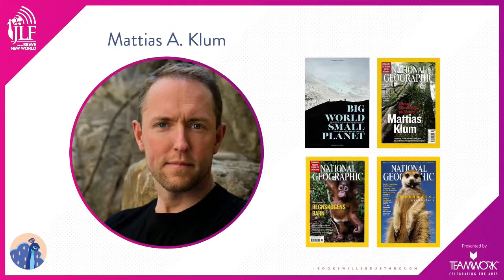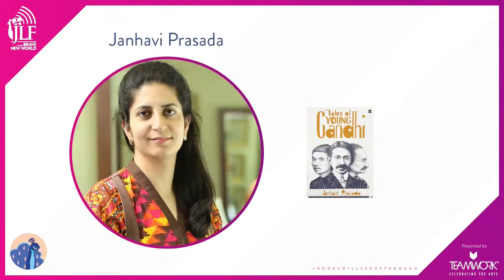Into the Wild with Mattias A. Klum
Mattias A. Klum’s prolific career began with being one of the youngest contributors to National Geographic in the 1990s. Catch him in conversation with writer and activist Janhavi Prasada on JLFBraveNewWorld as he discusses his journeys into these different worlds.